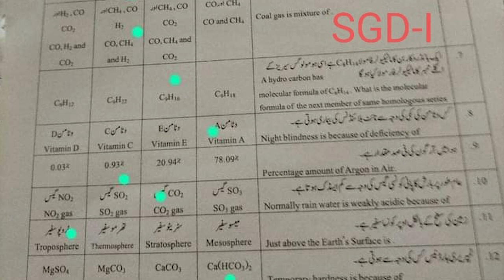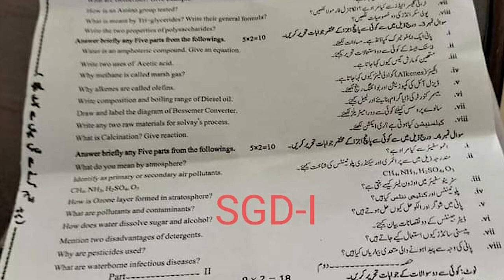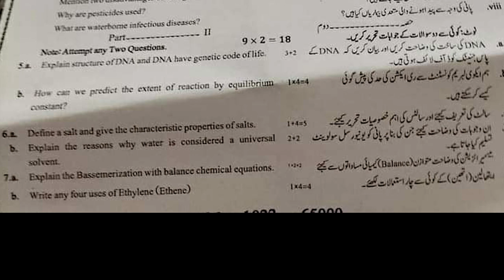Sargodha Board 10th Class Chemistry First Time Question Paper 2022 - Matric 10 CHEMISTRY Exam BISE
Sargodha Board 10th Class Chemistry First Time Paper 2022 | 10th Chemistry First Time Paper Bise Sargodha

10th Chemistry Board Paper 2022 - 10th Chemistry Guess Paper - 16 May 2022 Chemistry Paper